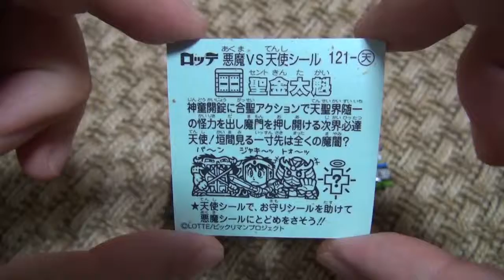【Part6】ビックリマンチョコ伝説9 開封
ビックリマンチョコ